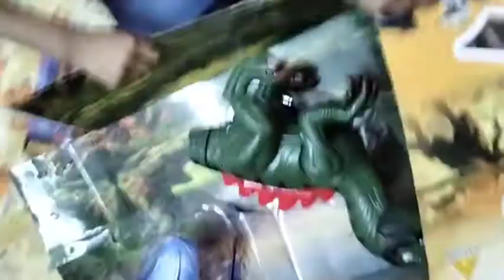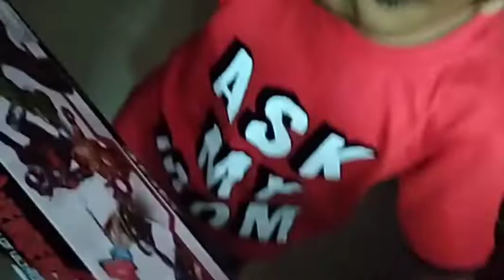Aadhuz Birthday Gifts